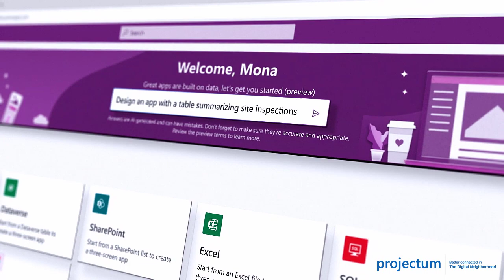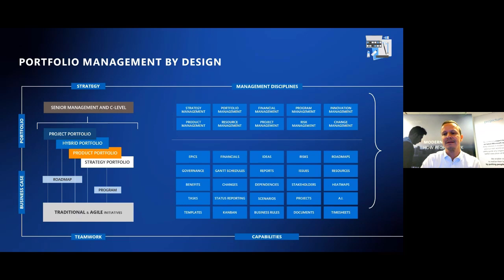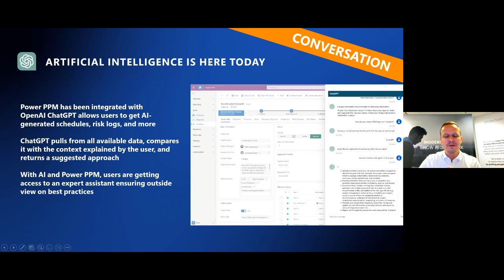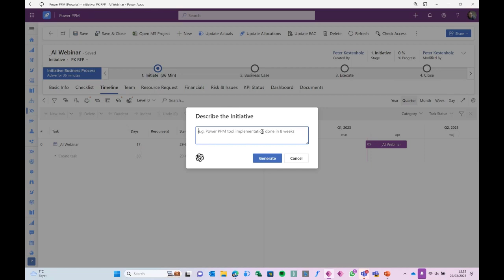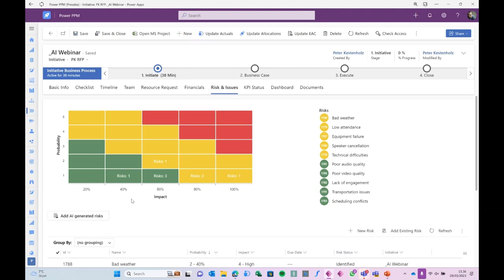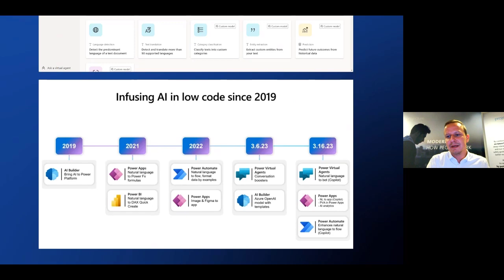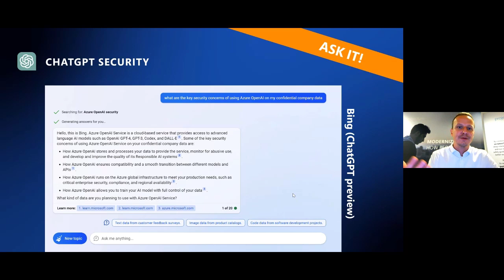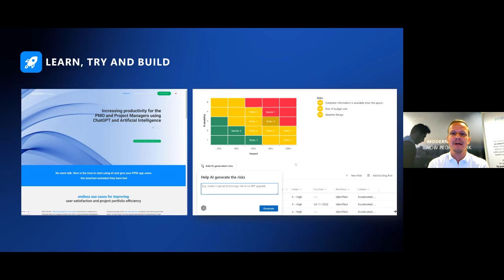Power PPM & ChatGPT – it’s here now!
AI in the PMO is here.

In this webinar, Peter Charquero Kestenholz, Founder & Microsoft MVP, shows you how AI can save hours of work every week for the PMO.

We’ve got a live demo of our brand-new Power PPM x ChatGPT that leverages AI to instantly improve your Project Portfolio Management.

We’ll also explore how AI can assist with scheduling, risk management, security, and cost perspectives and give you a sneak peek into our roadmap for AI and ChatGPT.